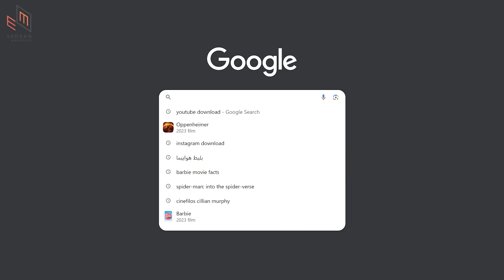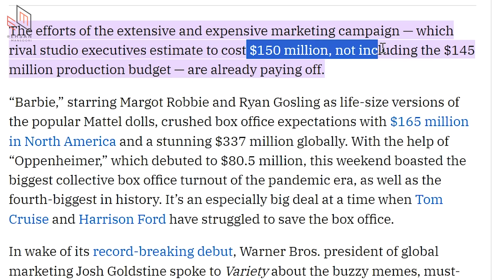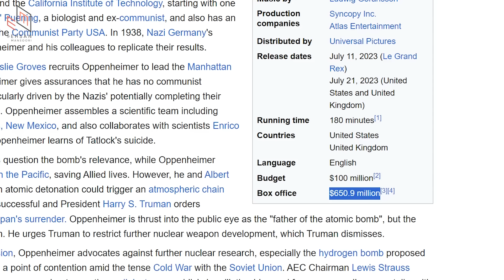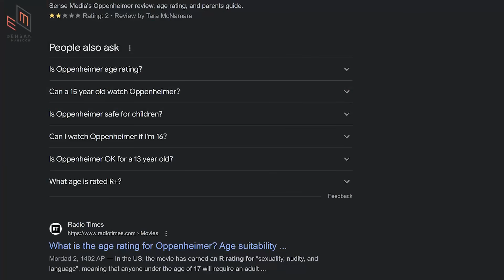9 حقیقیت جالب باربی و 1 حقیقت ترسناک از باربی و اوپنهایمر!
توی این ویدیو که انتهاش نکته مهمی میگم تعدادی حقیقت جالب درباره باربی گفتم که ممکنه ندونید و یک حقیقت هولناک مرتبط به باربی و اوپنهایمر (باربنهایمر)